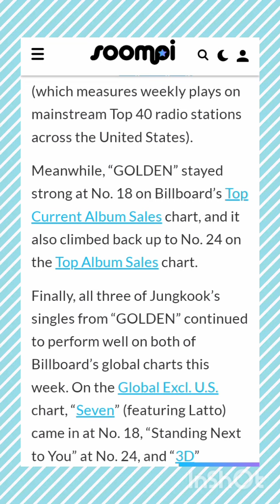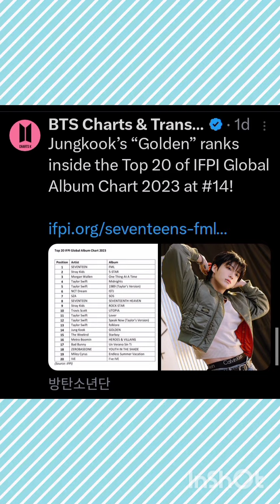The 2024 Billboard Kpop Artist 100 & more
- BTS Jungkook Set A New Record For The Longest Solo Song... Charted On The US Billboard 'Hot 100' For 16 Consecutive Weeks [Credits To: Star News]

- BTS's Jungkook's "Golden" Jumps Over 60 Spots On Billboard 200 + Extends Record As Longest-Charting Kpop Solo Album [Credits To: SOOMPI]

- The 2024 Billboard Kpop Artist 100 [Credits To: Billboard]